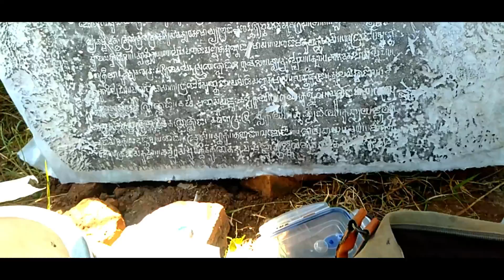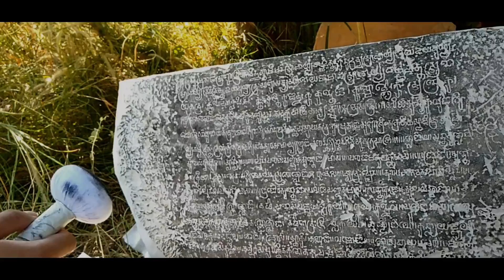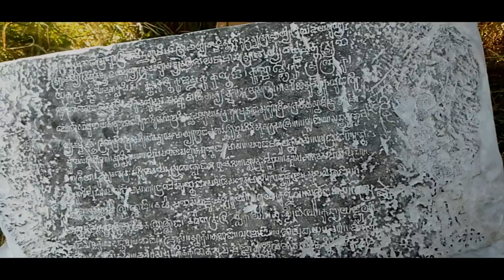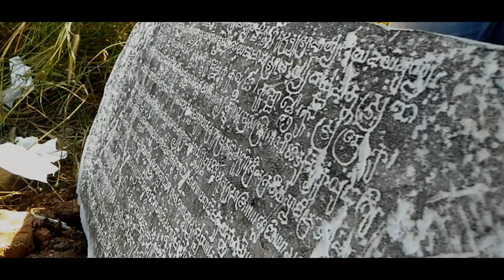តោះស្តាប់ការបកស្រាយរបស់អ្នកជំនាញពីសិលាចារឹកខ្មែរដែលខ្ញុំបានជួប/ I found old khmer old text.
i found  old khmer old text.